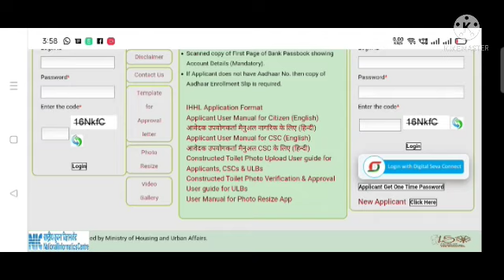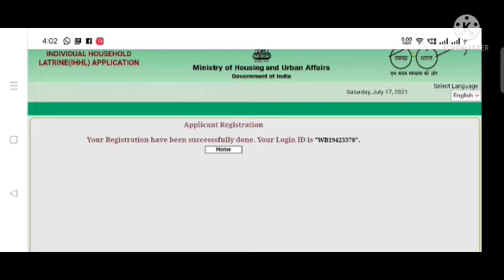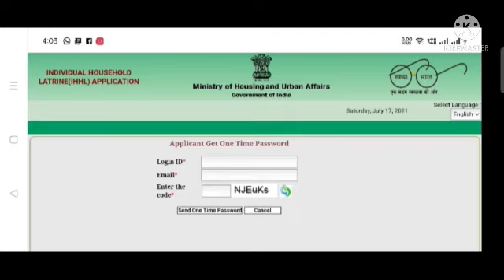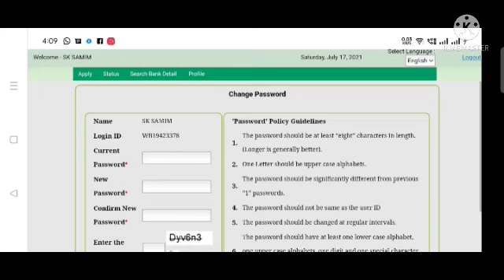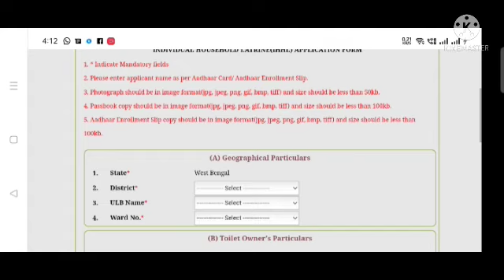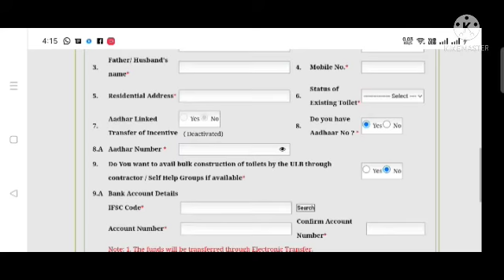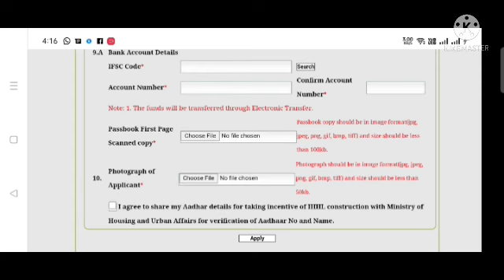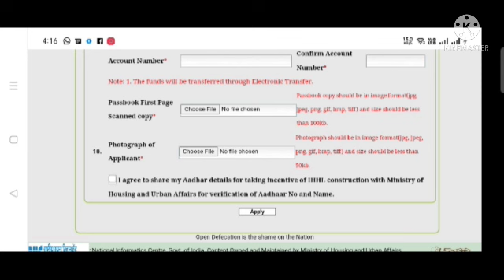Central Government Scheme. সেন্ট্রাল গভমেন্ট এর স্কিম.তুমি পেতে পারো 11,900 টাকা.